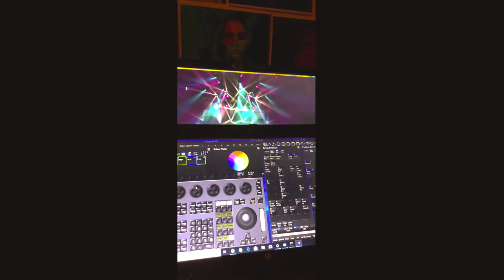Hogfactor 2018 Hogging Bruford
During my first year at Rose Bruford, a couple of colleagues and I set up a team to enter in the annual Hogfactor. It started with a visualisation task, that we were then shortlisted to the final. In the final, we had to make our visualisation become reality with a few obstacles purposely put in place on the way.

We came runners up to a fellow Rose Bruford team Two CLC's and a Norwegian.